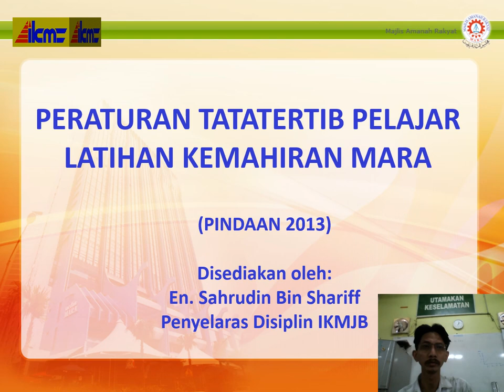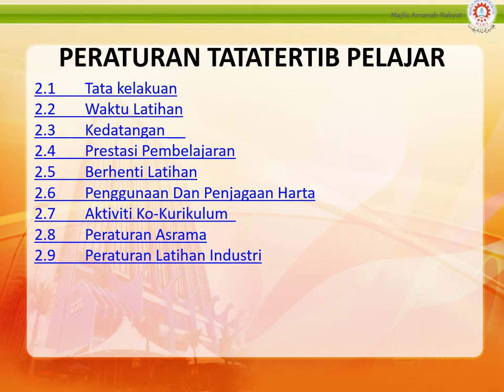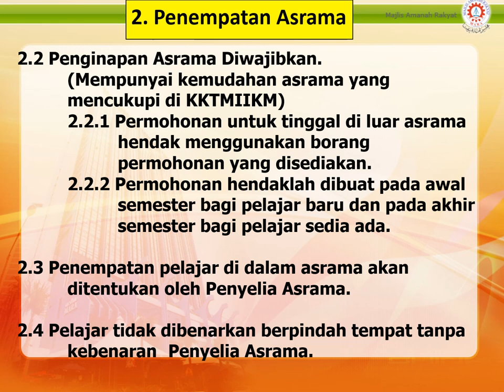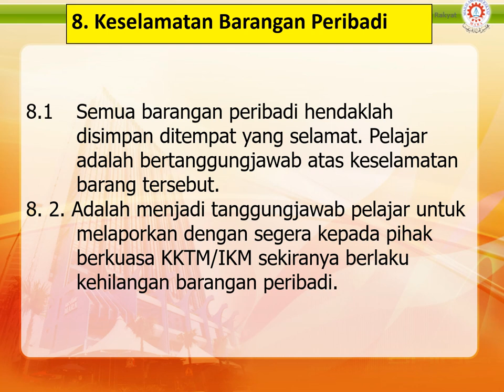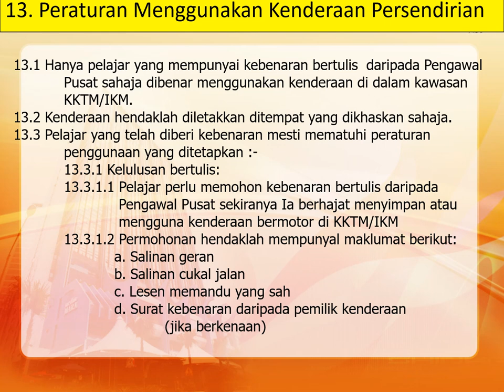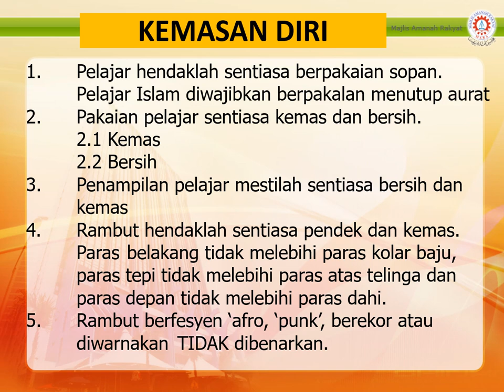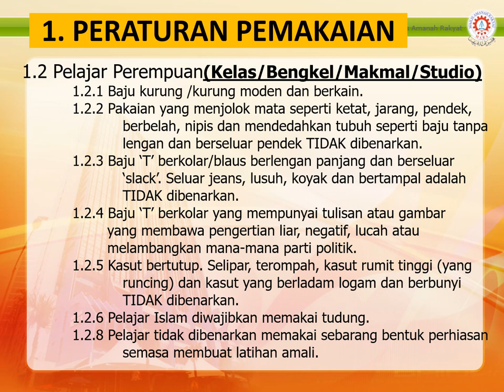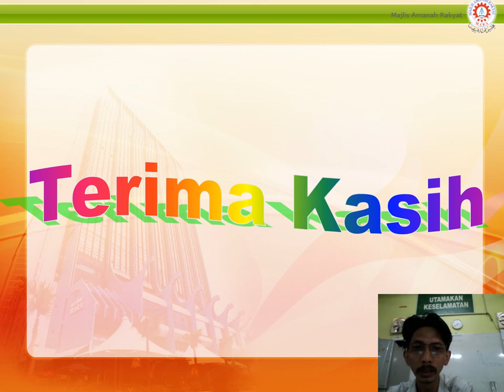TAKLIMAT DISIPLIN - MSR SESI MEI - OKTOBER 2021